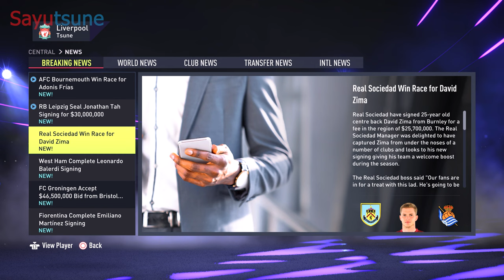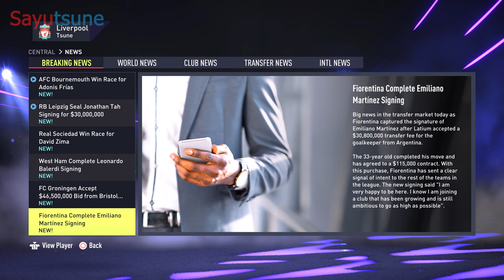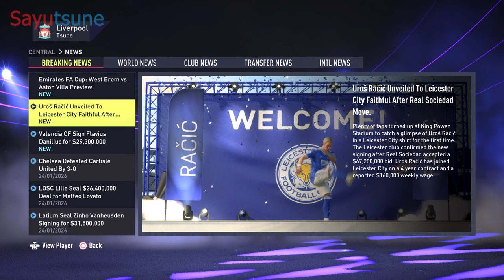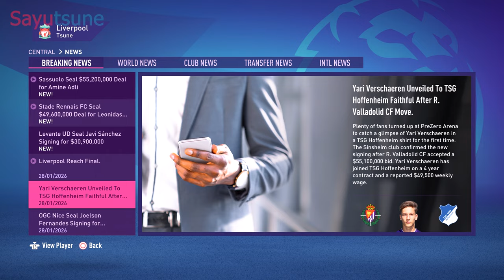Part 95: The Carabao Cup Semi-Final | FIFA 22 | Player Career | Gameplay Walkthrough | PS5 4K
► Match Difficulty: Ultimate (Hardest)
► FIFA 22 Player Career Gameplay Walkthrough PS5 No Commentary 2160p 60fps
Timestamps:

0:00 News
1:02 Career Summary, Player Stats
2:02 vs. Forest Green Rovers
12:10 News
13:52 vs. Sheffield United in the Carabao Cup Semi-Final Second Leg
31:40 Stunning Displays from Tsune
32:39 vs. AFC Bournemouth